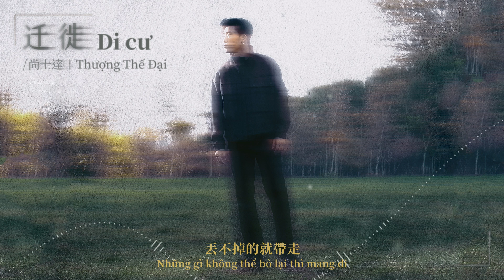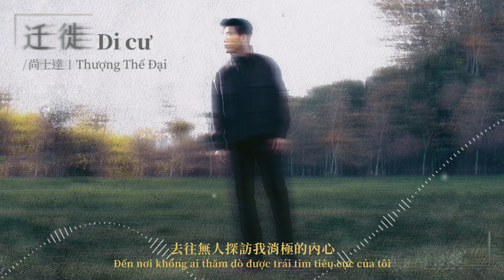[Vietsub/Pinyin] Di cư 遷徙 - Thượng Thế Đại 尚士達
♪ Penyanyi : Thượng Thế Đại

我在便利店裏
買一罐汽水
有點壞心情

我厭倦複雜的情緒
根本不介意遺弃
等一次時機

我收起了舊行李
挑一件最合適的
丟不掉的就帶走

帶走我的情緒
帶走了無能爲力
帶走了只光片影
我開始遷徙
去往不同的陌生的野蠻的領地

帶走我的失意
帶走了風聲潮音
驚天動地
跨越了流星
去往無人探訪我消極的內心

我收起了舊行李
挑一件最合適的
丟不掉的就帶走

帶走我的情緒
帶走了無能爲力
帶走了只光片影
我開始遷徙

帶走我的失意
帶走了風聲潮音
驚天動地
跨越了流星

帶走我的情緒
帶走了無能爲力
帶走了只光片影
我開始遷徙

帶走我的失意
帶走風聲潮音
驚天動地
跨越了流星

作詞：沈以誠
作曲：沈以誠
製作人：唐正楠
編曲：唐正楠
吉他：唐正楠
大提琴：張博勛
配唱製作人：魯士郎
錄音師：江思遠
錄音棚：好聽音樂錄音棚
混音&母帶工程師：牛翊寧
音樂製作發行：智慧小狗音樂
出品人：張葛
監製：三石一聲/崔軾玄
OP：長沙小狗文化傳媒有限公司